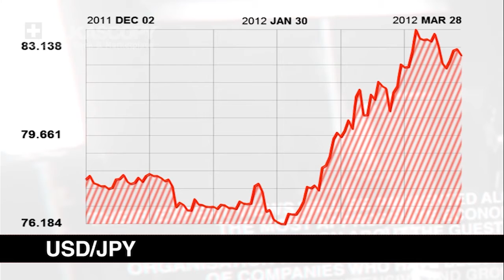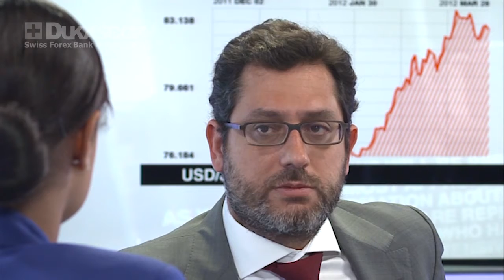Arab Bank on FX Outlook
Head of Treasury, Rani Jabban from Arab Bank Switzerland discusses the performance of some of the major currencies so far this year. He shares his views on the FX market, and how the slowdown in emerging Asia is affecting higher-yielding currencies.